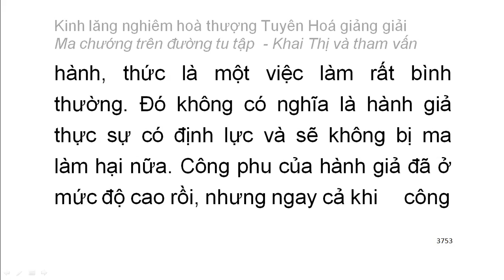[Ngũ ấm ma] Kinh Lăng Nghiêm - HT Tuyên Hoá giảng - Ma chướng trên đường tu tập (215)